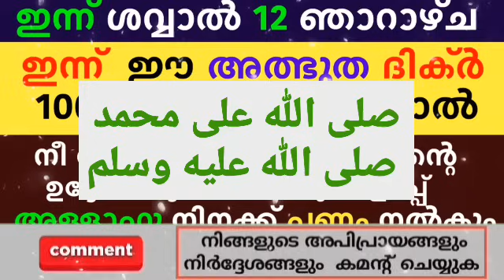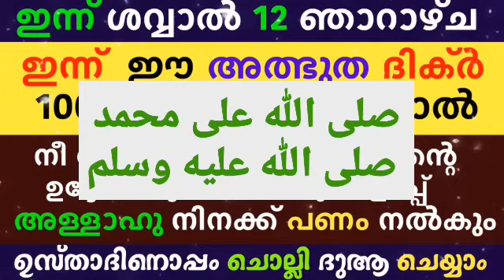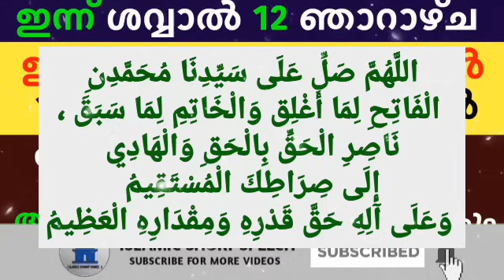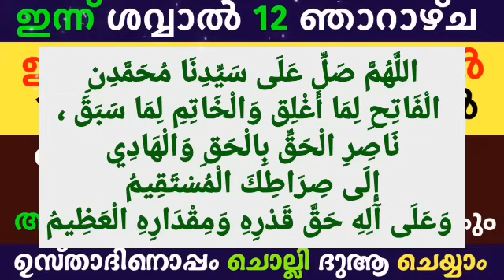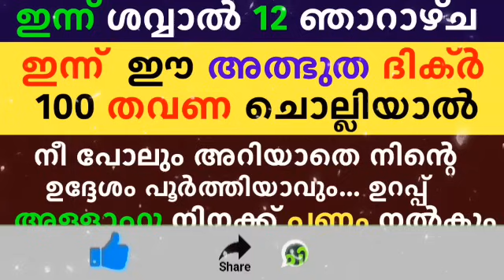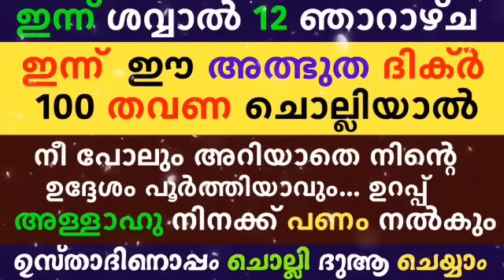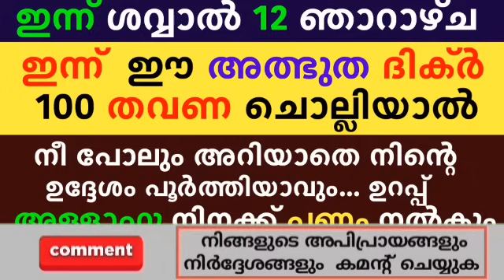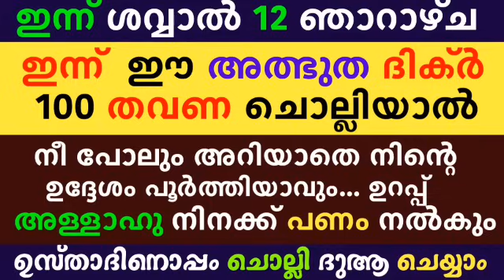Shavval 12 Dikr Dua Majlis | ശവ്വാൽ 12 ദിക്ർ ദുഅ മജ്‌ലിസ് | Daily Dhikr Duha Majlis |j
Shavval 12 Dikr Dua Majlis | ശവ്വാൽ 12 ദിക്ർ ദുഅ മജ്‌ലിസ് | Daily Dhikr Duha Majlis |

▶️ VOICE BY
AHAMED THAJUDDEEN.